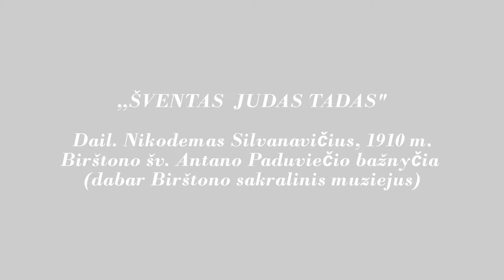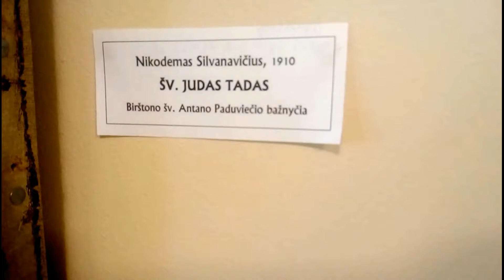,,ŠVENTAS JUDAS TADAS" (dail. Nikodemas Silvanavičius, Birštonas)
Vaizdas Romo Vorevičiays f-rovore-vilnius 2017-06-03